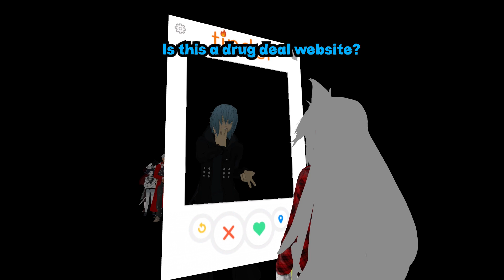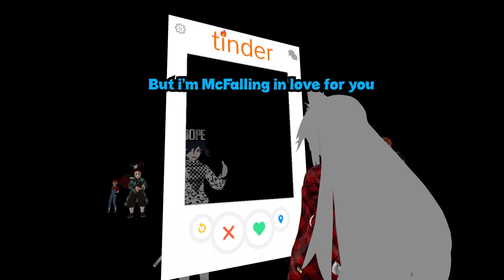My Hero Academia Tinder In VRCHAT!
►THANK YOU TO EVERYONE WHO HELPED OUT!! THERE WERE SO MANY OF YOU! I TRULY APPRECIATE YOU ALL!
Psalm 34:18